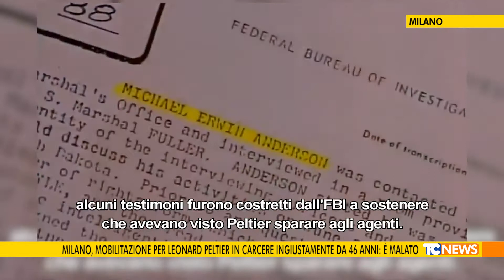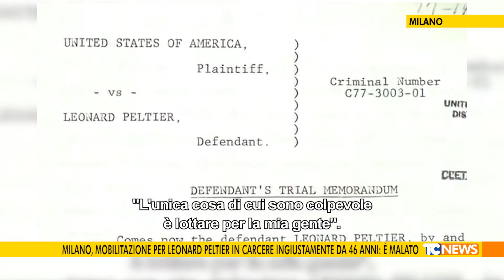Mobilitazione per Peltier in carcere ingiustamente da 46 anni